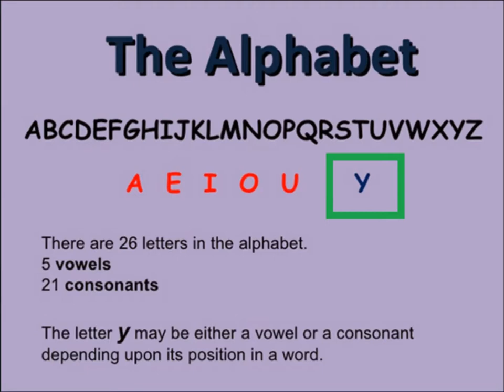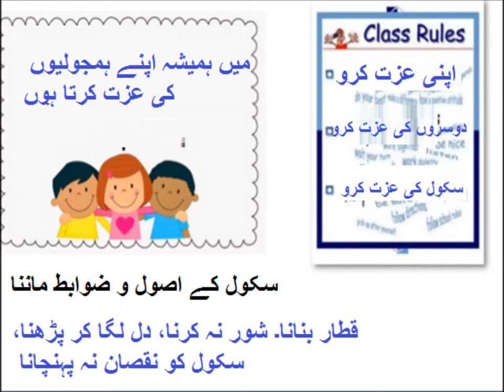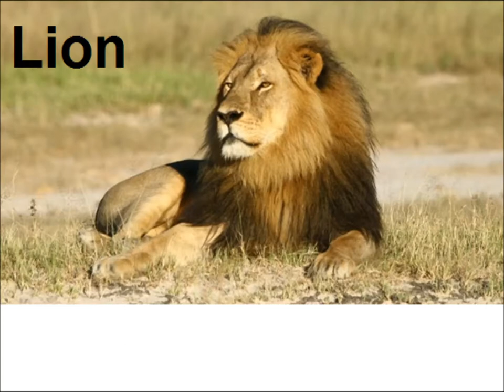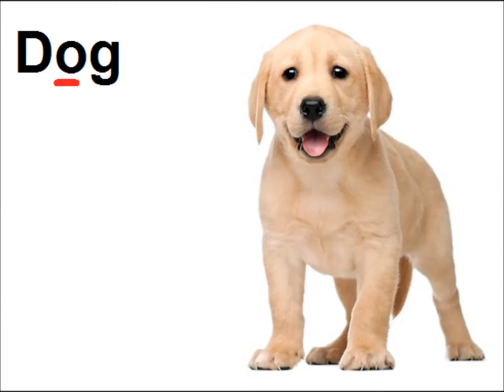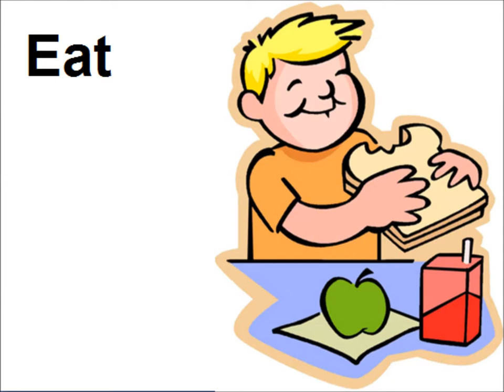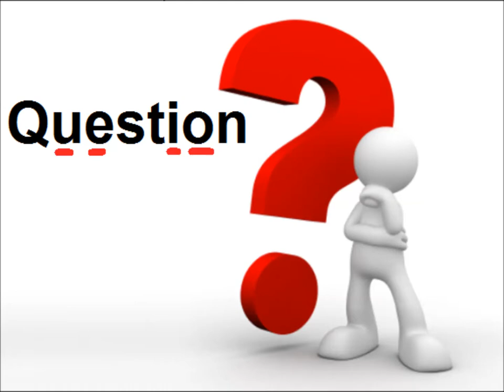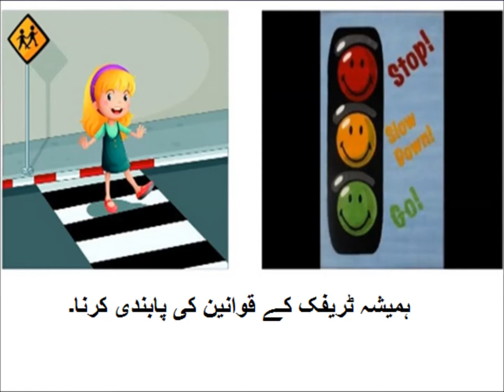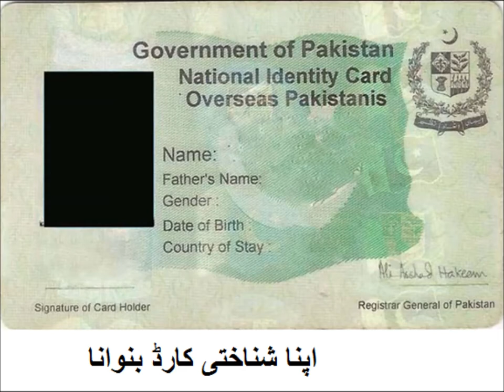What are vowels?/English primary level in Urdu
Learn vowels for class 4 kids.
Class 4 English Lesson 1, Vowels in Urdu